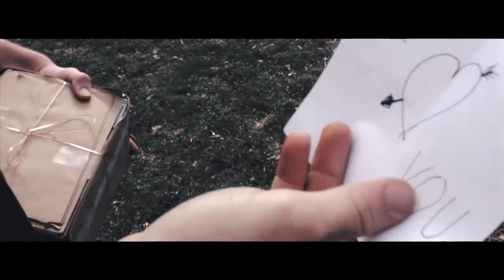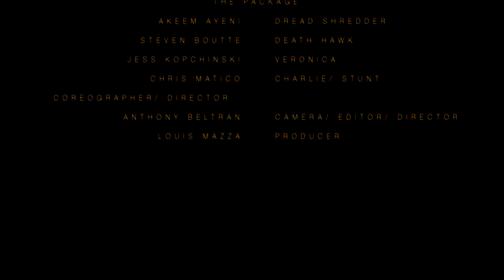The Package: A 2K14 Rush Arts Student Film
This is an action packed, free running/parkour student film. Its a very experimental film, I edited it myself. I co-directed with the lead actor Chris Matico, it was a learning experience and a fun yet trying one at best. Hope you guys (and gals) enjoy it.

Songs Featured:

A mashup of Wonderwall (Oasis) and Blvd. of Broken Dream (Green Day) found here-

Morning talk (Soundtrack of Her OST)

Pump it (Black Eyed Peas)

Huey Vs. Blind Nigga Samuri (The Boondocks Soundtrack)

Fading (Decyfer Down)